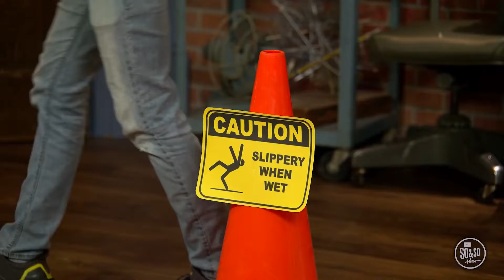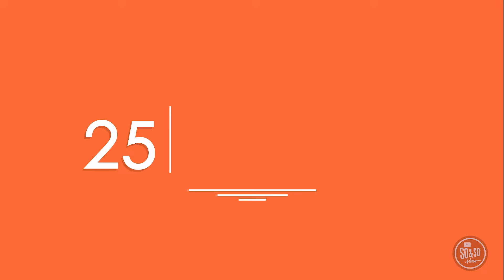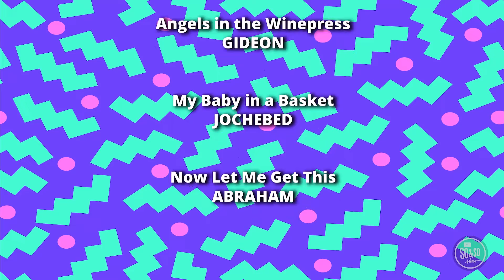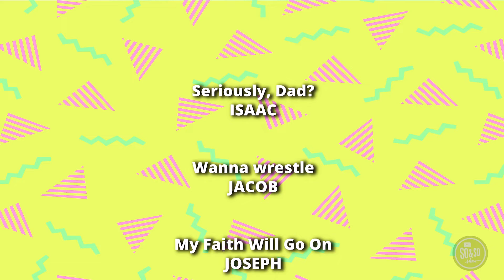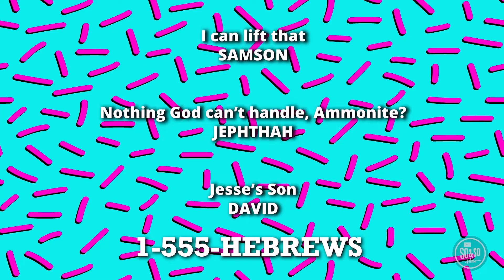SoAndSo May 22 2022